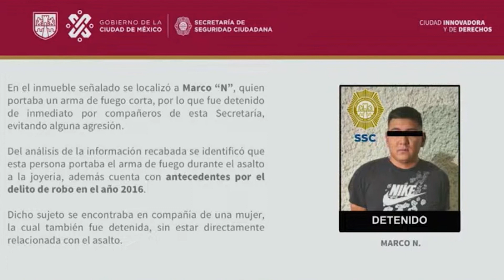Detalles del asalto a la joyería Berger de Plaza Antara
El Secretaría de Seguridad Ciudadana identificó a otros 3 participantes en el atraco a la joyería de Plaza Antara y detuvo a un sujeto de 27 años quien presuntamente fungía como vigilante y portaba un arma de fuego mientras otros tres cómplices golpean con mazos los aparadores donde extrajeron 15 relojes de lujo con un valor cercano a un millón 700 mil pesos.